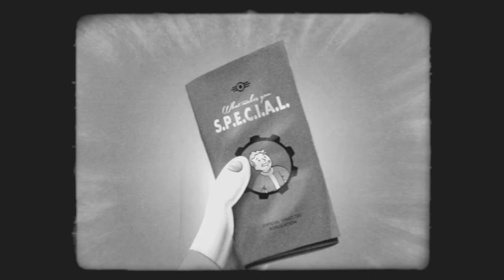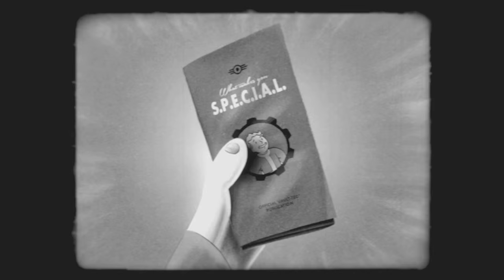Fallout 4 SPECIAL - STRENGTH [Deutsch / 2K HD]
Die deutsche Version des Fallout 4 SPECIAL-Tutorials zur Stärke.

*fett*S.  P.  E.  C.  I.   A.  L.*fett*
T   E   N   H  N   G   U
R   R   D   A  T    I    C
E   C   U   R  E    L   K
N   E   R   I    L    I
G   P   A   S   L   T
T   T   N   M  I    Y
H   I    C   A  G
     O   E        E
     N             N
                     C
                     E

Spiel:  Fallout 4
Publisher:  Bethesta